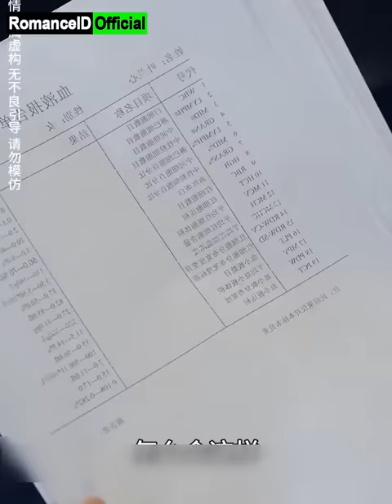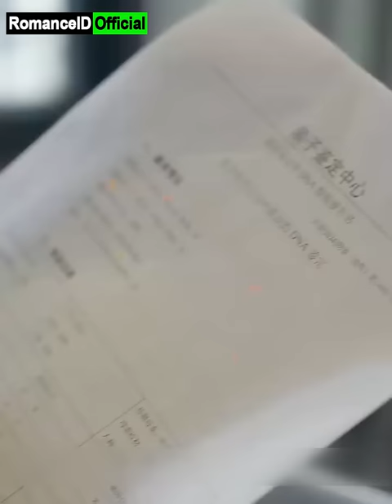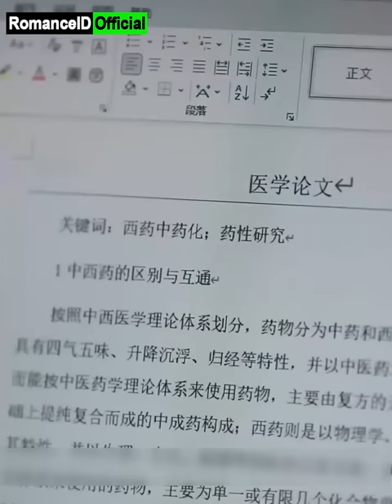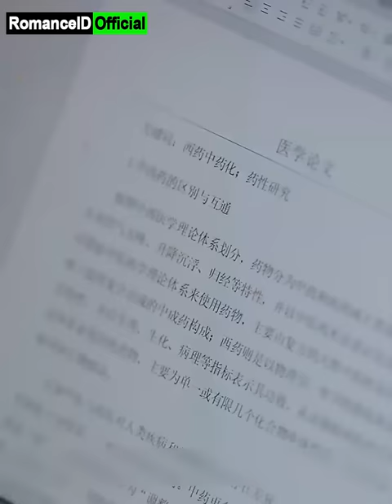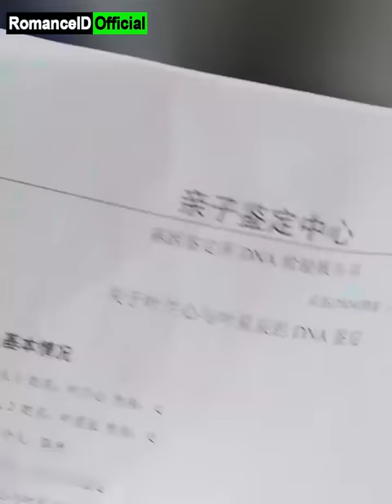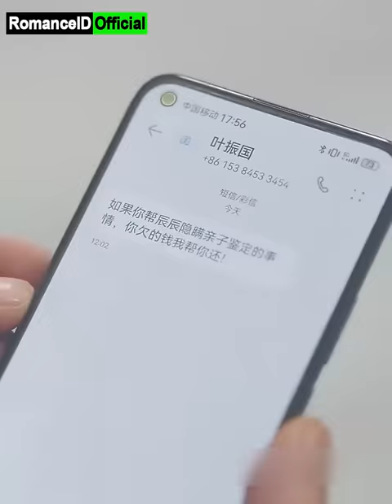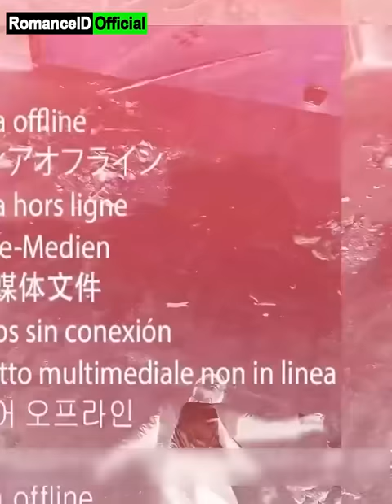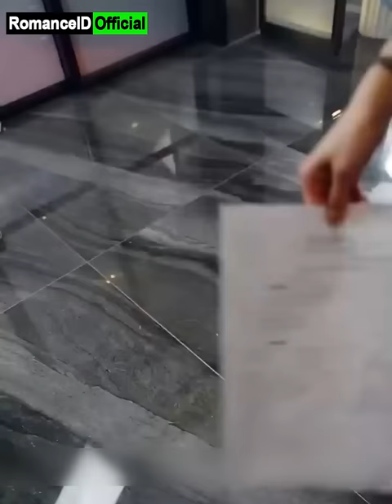CEO Berkuasa Lindungi Gadis Difitnah, Tak Sengaja Ungkap Konspirasi Ibu Tiri